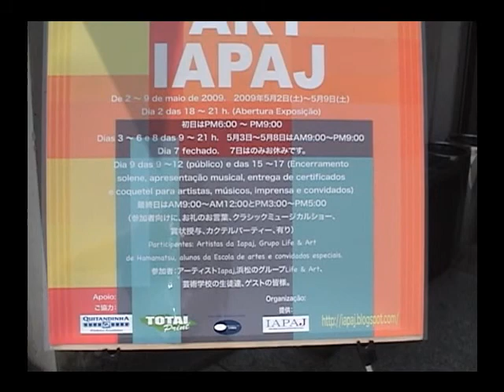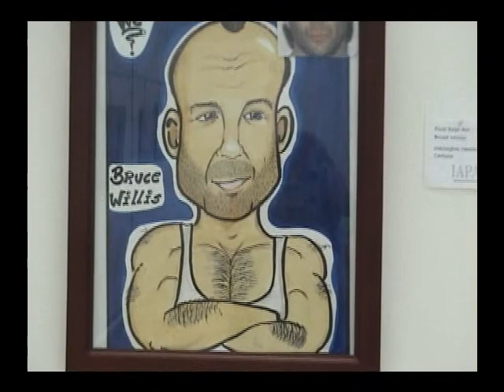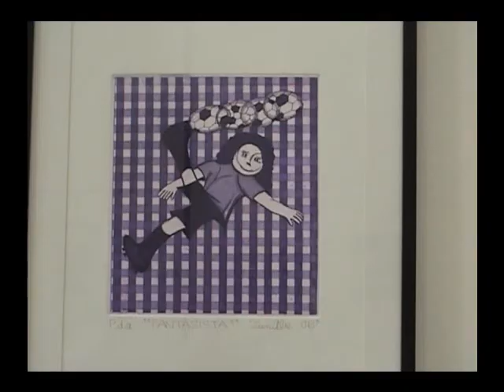First Expo Art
Exposição de artes plásticas